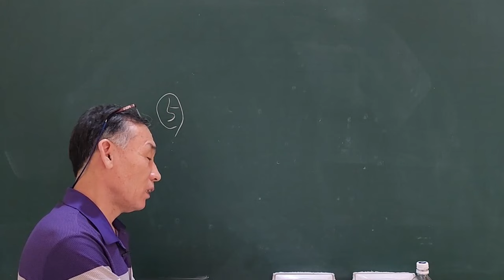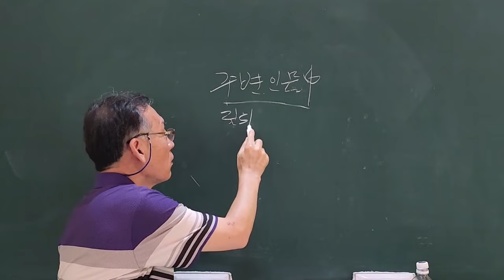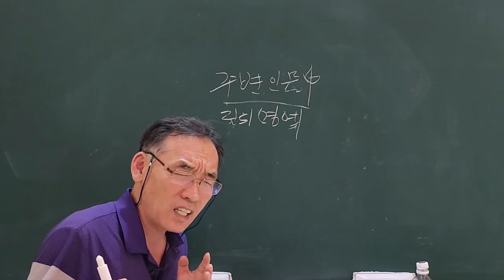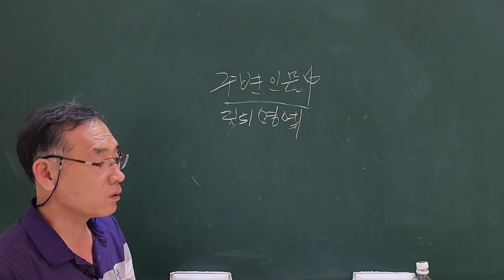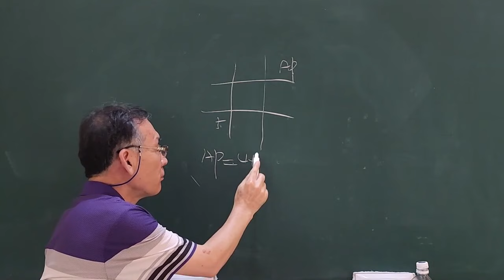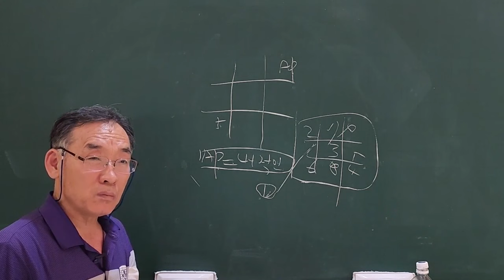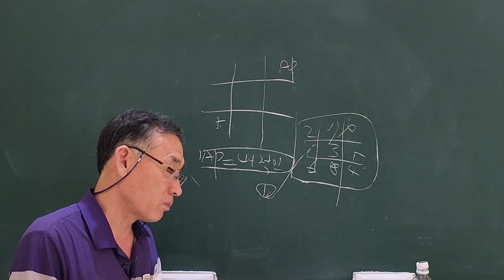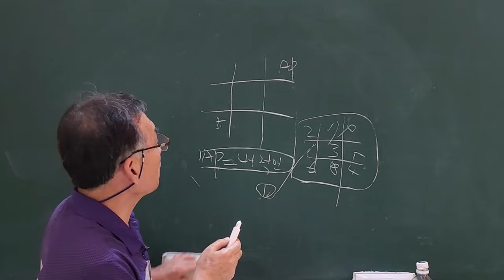무속 종교 철학 깡패 제왕성인 오황토성 해석!